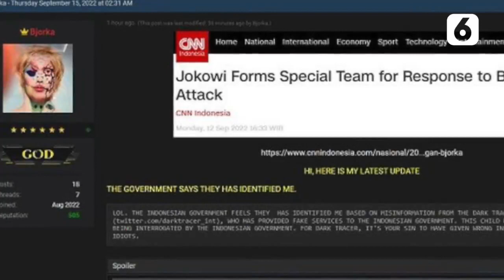Dibayar Bjorka Pakai Bitcoin, Pemuda Madiun Bingung | Liputan6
Liputan6 - Dibayar Bjorka Pakai Bitcoin, Pemuda Madiun Bingung | Liputan6

Muhammad Agung Hidayatullah (MAH) atau yang dikenal Pemuda Madiun, mengaku kebingungan saat mendapatkan bayaran dari Bjorka setelah channel Telegram miliknya dibeli.

Bjorka disebutkan membeli channel Telegram MAH dengan mata uang Bitcoin. Hal itu pun membuat MAH bingung pada awalnya.